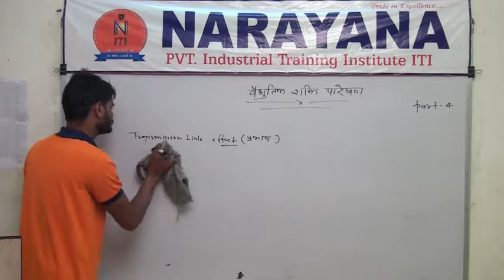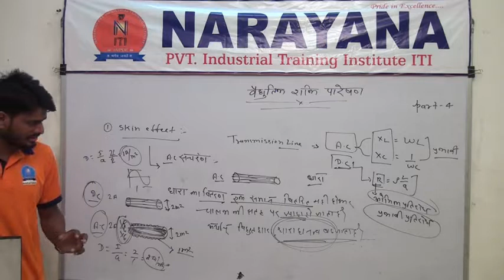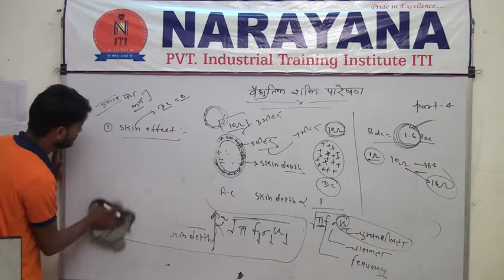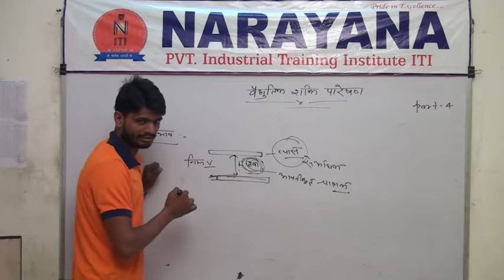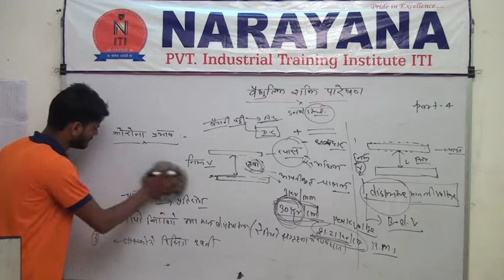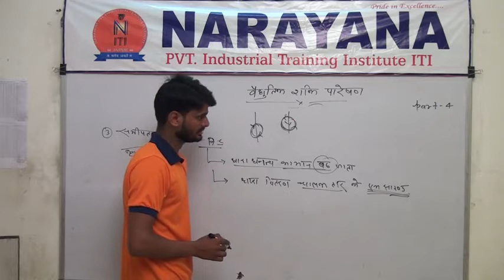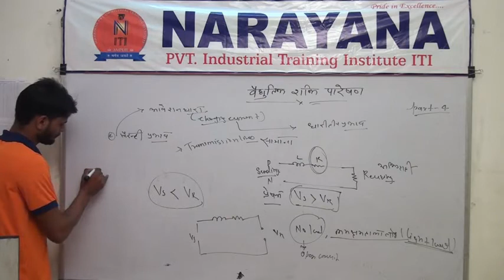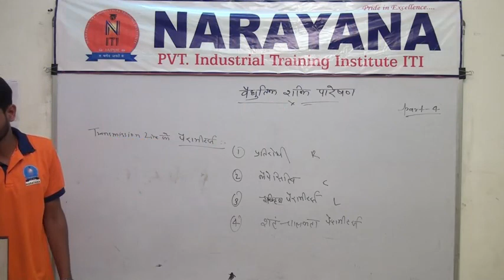ELECTRICIAN THEORY : TRANSMISSION PART-04 Moti Sir